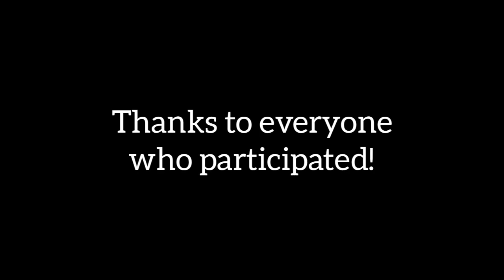"I got no time" FNAF plush collab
ShOuToUt to everyone who participated in this collab!
If you weren't in it, there will probably be more in the future
This took some editing...